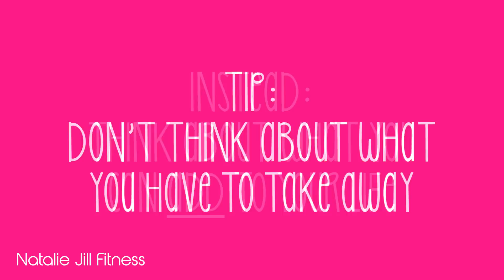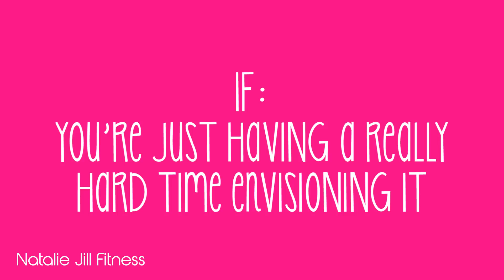How to GET and STAY Motivated | Natalie Jill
Check out exact exercise instructions below!

Tip #1 - You have to decide!

It’s not going to happen on its own. The changes aren’t going to miraculously show up. You have to decide and DO IT.

Tip #2 – Don’t think about what you have to take away

Don’t think about what you have to take away from your life, but even better, think about what you can ADD to your life. What can you add every day or every week that is going to help you get healthier and fit. Maybe it’s something simple as drinking water throughout the day. Or maybe you decide to add more fruits, vegetables or unprocessed, real, natural foods? Don’t think about the bad things that you have to eliminate or take away, but instead of what you can ADD.

Tip #3 – Create Vision Board

You might think like it sounds like a silly school project, but I’m not kidding, it works! It’s exactly what I did! If you have a hard time remembering when you actually felt really good about yourself or believing that you can actually do it or envision it, how it is going to happen? Get a magazine and pick out some things that are interesting to you (maybe a cute outfit, a pair of shoes, or the home of your dreams) and put it on a vision board! Putting these visions on a board that you will see on a daily basis will help keep you in the mindset of what you’re moving towards.

Tip #4 – Work with things you like in the time you have

What do I mean by this? I mean, do what you like with the time you have rather than telling yourself, “I have to work out for an hour or else I’m a failure”. You must not give yourself unrealistic goals. Maybe you don’t have an hour to work out? Maybe all you have is 15 minutes. If that’s all you have, then do some sort of movement or workout in that time. Work with what your schedule allows. If set realistic expectations and pick activities you like and build up from there, you are more likely to stick with it, especially if you’re just getting started.

Tip #5 – Just Start

Sounds so simple, but just like deciding, from there you need to start implementing! Thinking about something is not the same as starting. Every step counts.

I share how to be HAPPY, HEALTHY and FIT through un-processing your diet, training functionally and using your own body weight with limited time and busy schedules. Join me weekly here as I share workouts, tips, nutrition help, recipes, and more!